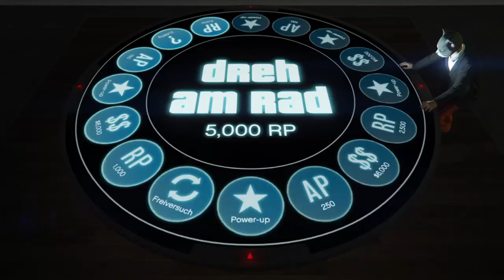GTA 5. Online#75